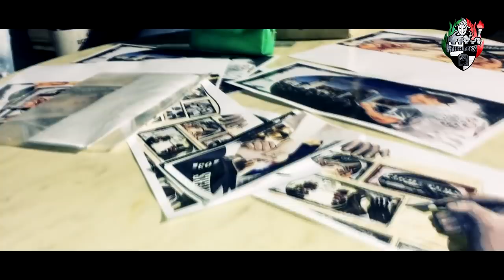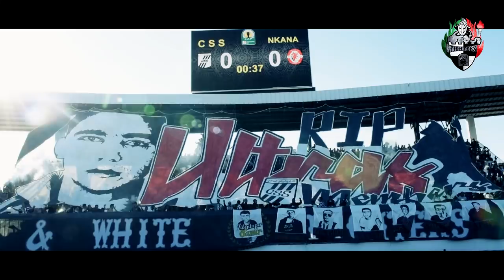Making of Tifo " STORY OF A PASSIONATE"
BLACK & WHITE FIGHTERS 2003 ©

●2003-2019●